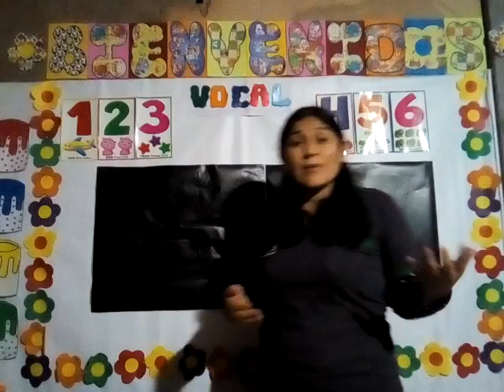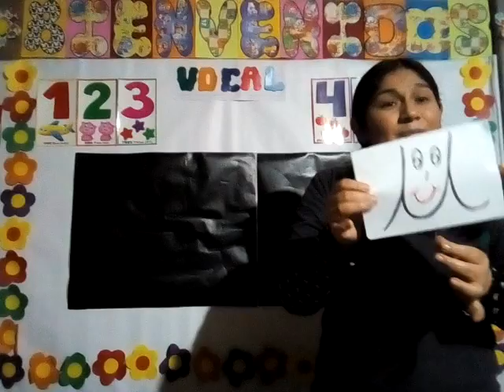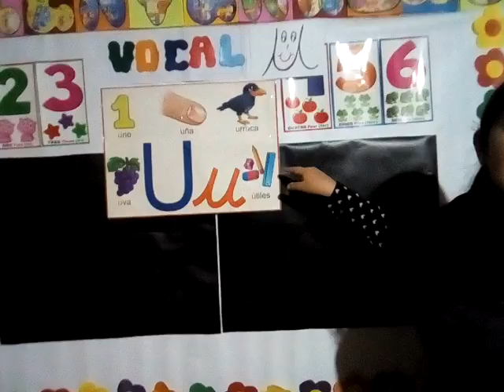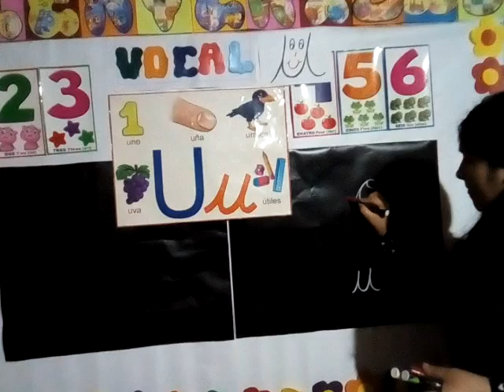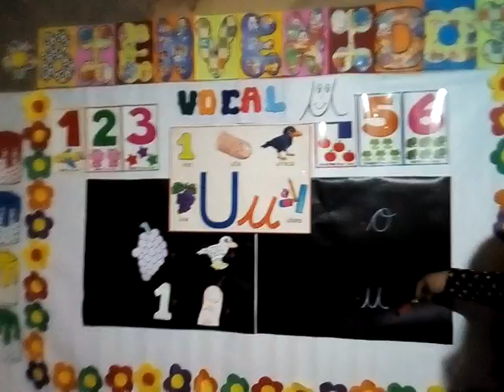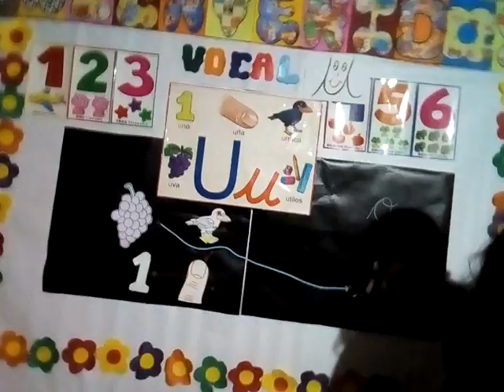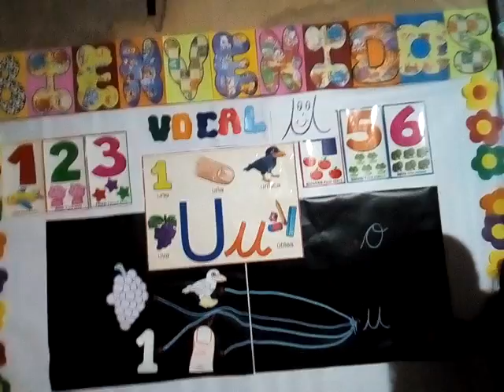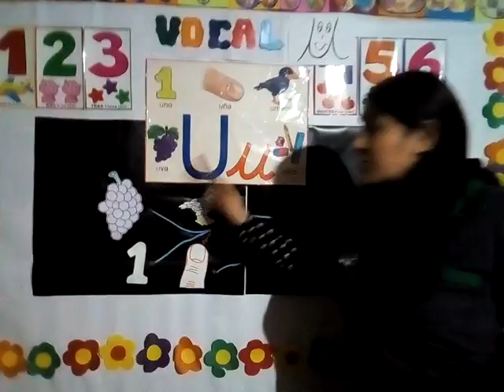Sesión 27 " La vocal u " minúscula.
Inicial de 3 años, Curso de Comunicación.